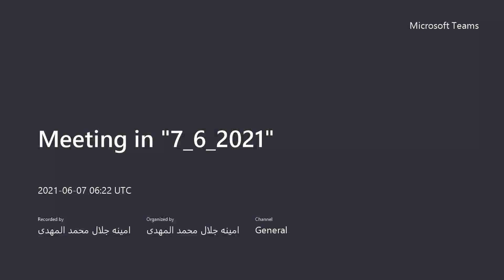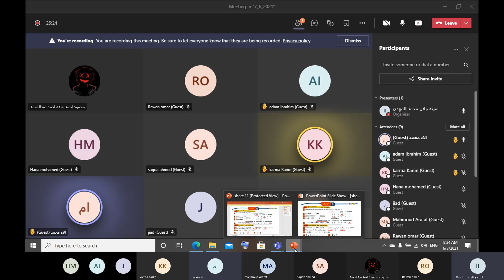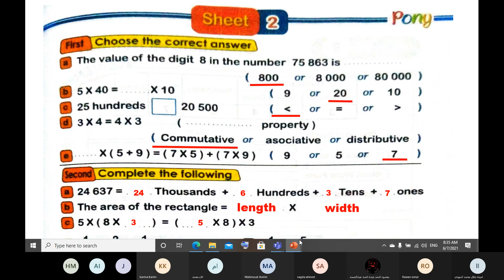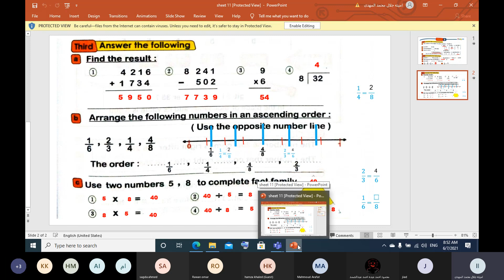Math 7 6 Prim 3